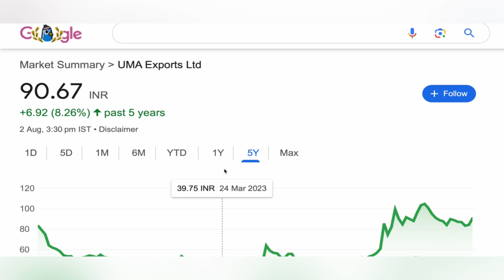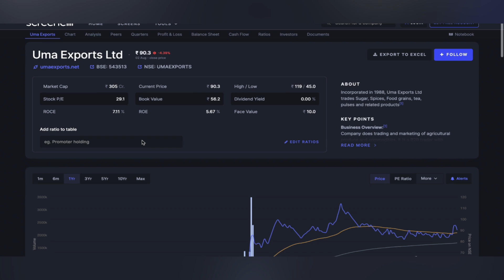UMA EXPORTS SHARE ANALYSIS 🔰 UMA EXPORTS SHARE NEWS | UMA EXPORTS SHARE CRASH ANALYSIS 04-08-2024